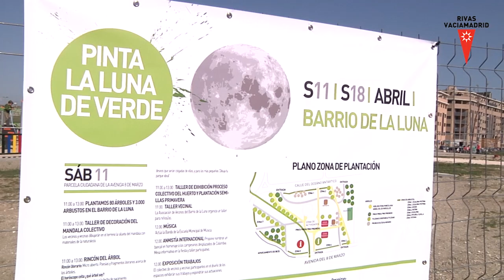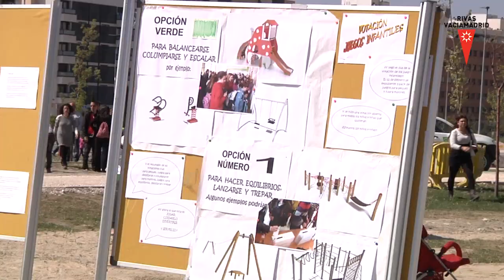Así se pintó La Luna de verde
Una fiesta vecinal estrenó un nuevo espacio público en el barrio de La Luna de Rivas.